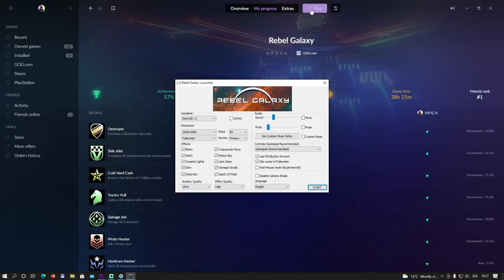031 - Rebel Galaxy - Nový Žoldnier - SK Let's Play [GOG]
Let's Play v slovenčine s voľným prekladom príbehu.